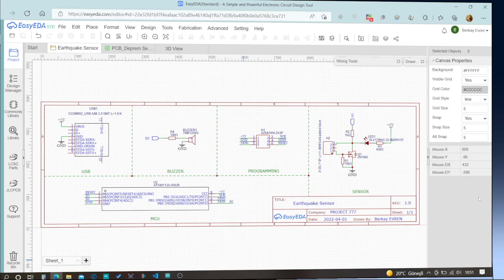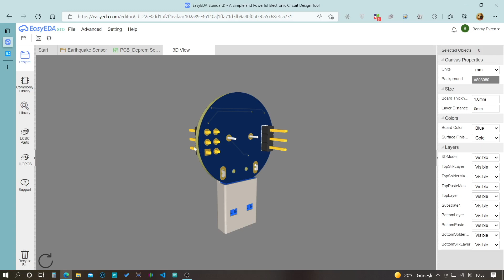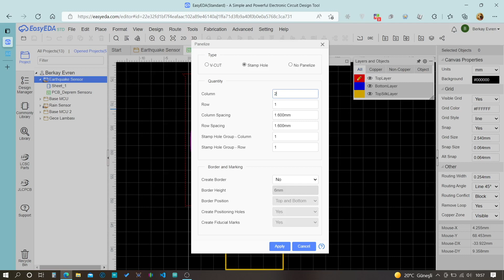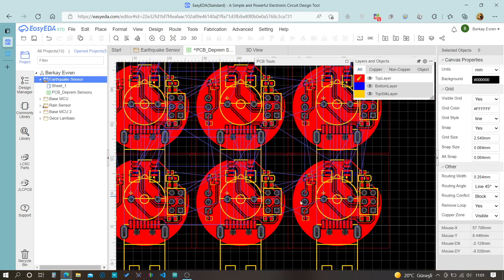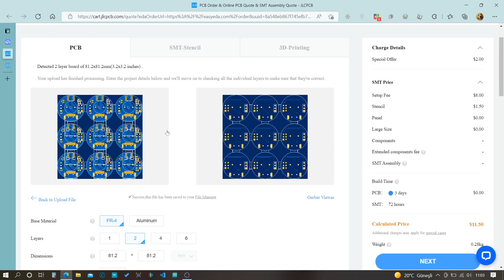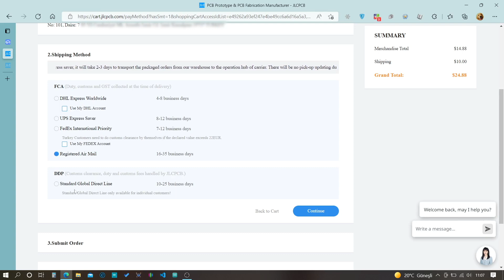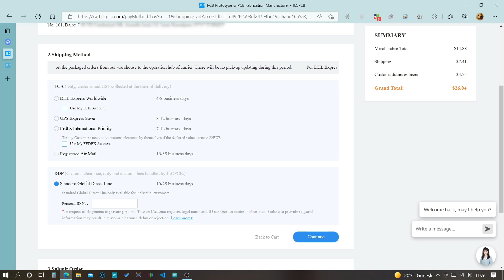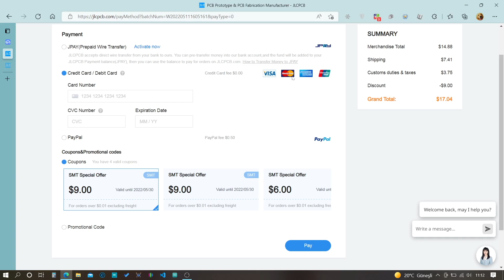Deprem Sensörü Yapıyoruz | Kendin Yap (DIY) | JLCPCB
Deprem algılamalı alarm sensörü yapımı. Bu videoda devre tasarımımızı tamamlıyoruz. Kendin yap projesidir.

Bu video part 2 niteliğindedir. Bir önceki deprem sensörü videosunda sensörün çalışmasına ve yazılımına değinmiştik. İzlemediyseniz önce mutlaka o videomu izlemenizi tavsiye ederim.

Çeşitli projeler, temel elektronik alanında pcb baskı devre tasarımı, devre simülasyonları ve hazırlanan proje kartlarının yazılımlarının hazırlanabilmesi yoğun emeklerin ve uykusuzluğun mahsulüdür.

Sipariş ettiğim pcb devre kartlarından fazla olanları yorumlarda isteyenlere veriyorum. İstiyorsanız söyleyebilirsiniz.